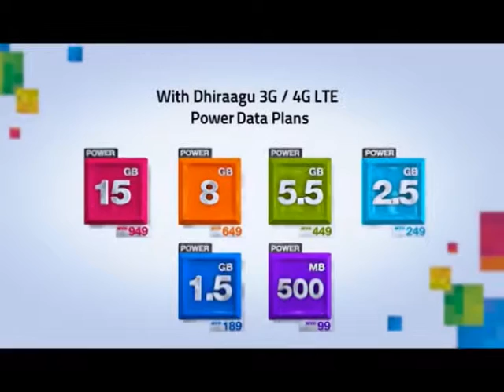Headline News 9th March 2016